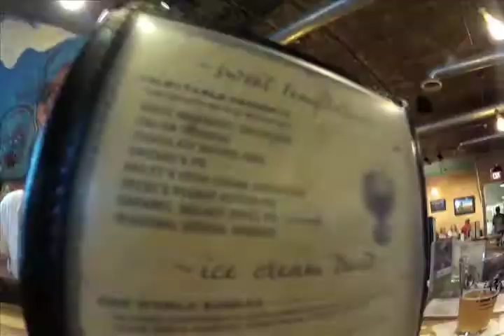Paige Farewell Dinner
Also referred to as "The Many Faces of Paige Sibley"  We sure will miss you Paige!